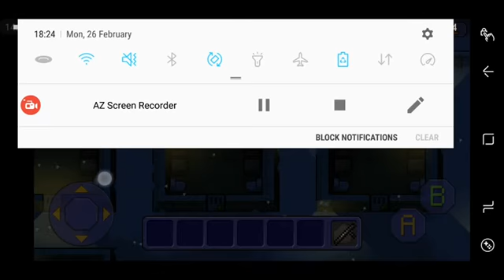escapists ep6 shush i`m in disguise-agentgaming360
We are thegamingteam we hope you enjoy our video however boring or random
This video is about:the escapists
a game about beating the crap out of guards and other inmates until a good solution to escape arises